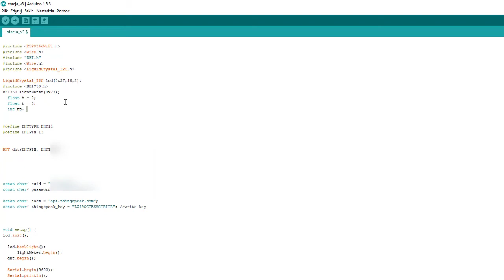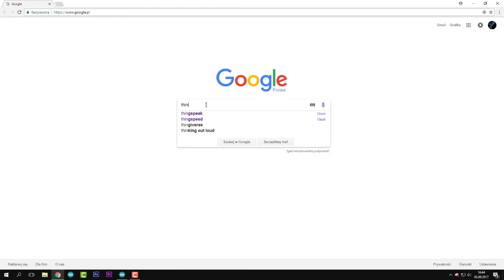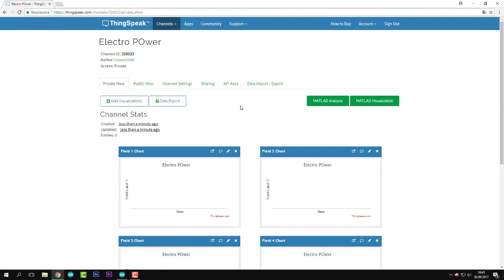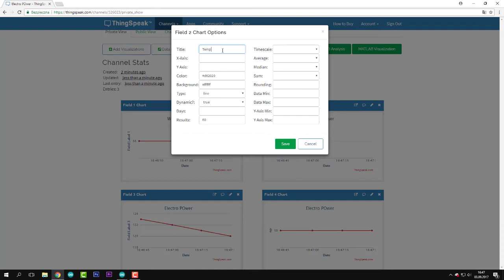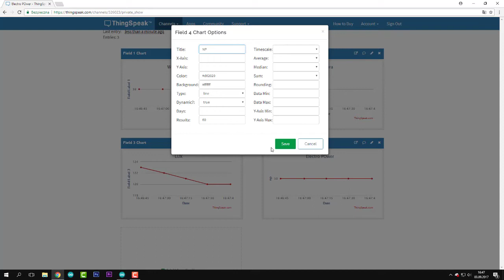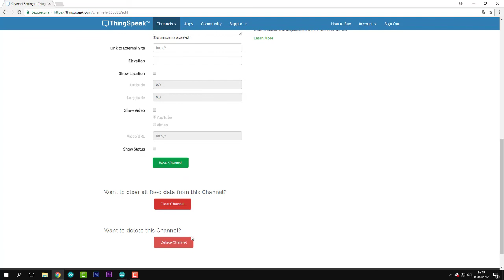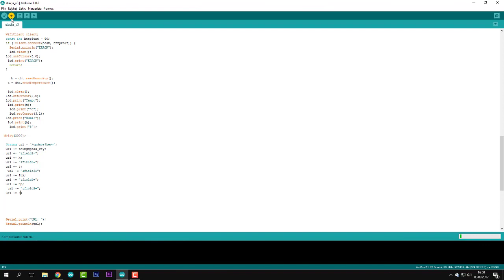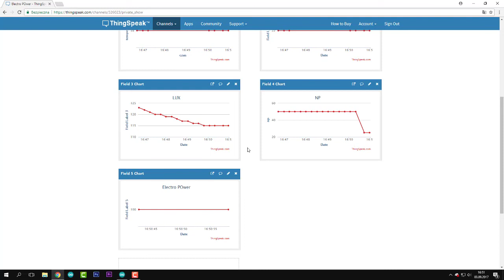68.Stacja meteo-Wemos Part 1